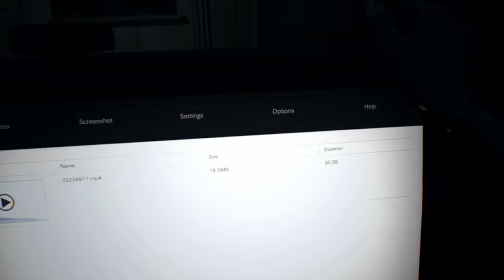Resident Evil 7 playthrough part 13 The past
We learn more what happen between Eveline and Mia before the start of the game.